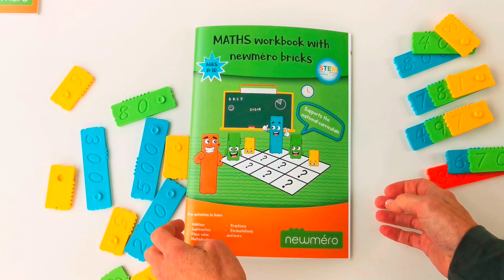Maths workbook with newméro bricks. Ages: 8-10 years.